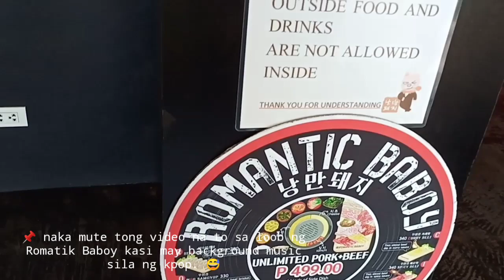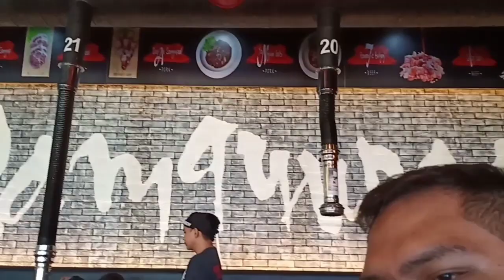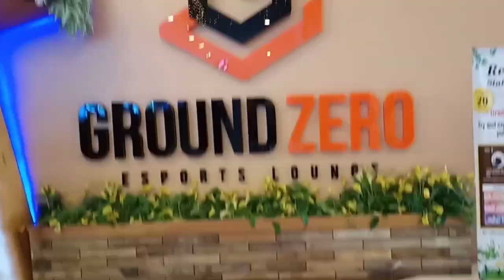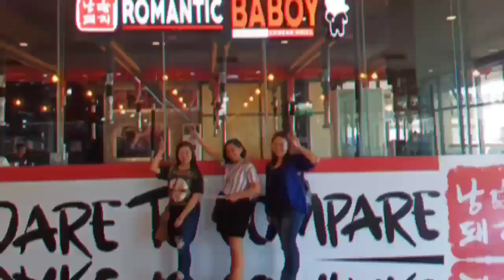ROMANTIC BABOY UNLIMITED SAMGYUPSAL XENTRO MALL ANTIPOLO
Unlimited samgyupsal at Romantic Baboy Xentro Mall Antipolo for only 499 pesos. It comes with 8 marinated flavors mix of pork and beef with over 10 different side dishes to choose from.

Enjoying the day with my Highschool buddies and Romantic Bae! 🤗